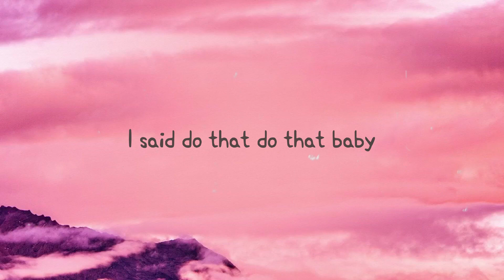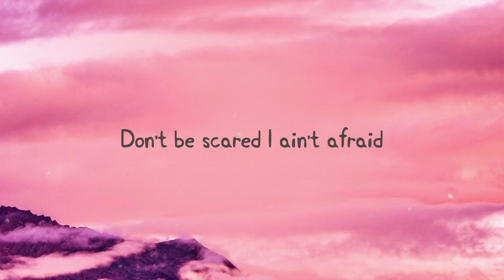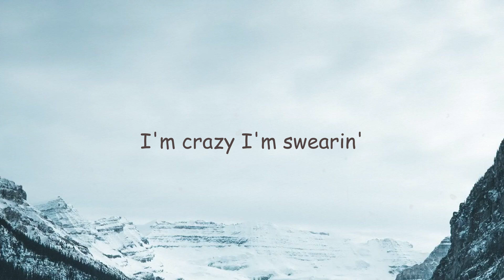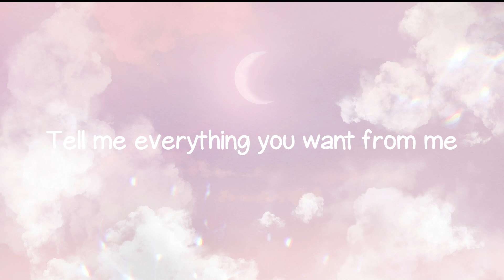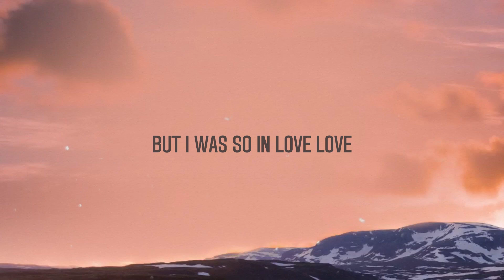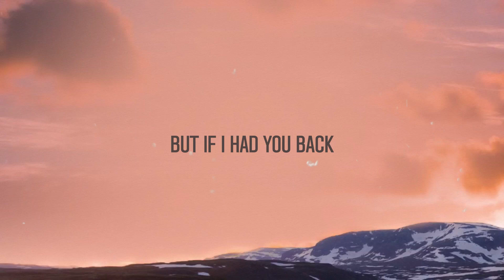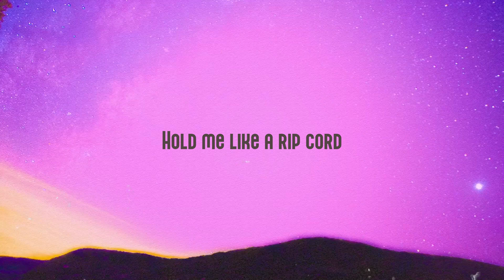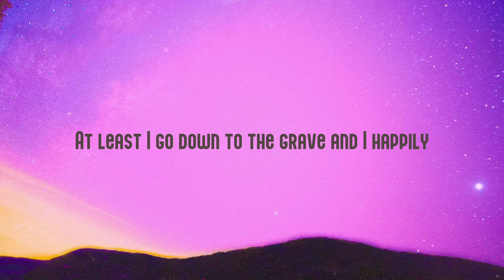Like That - Doja Cat, Gucci Mane {Lyrics Video} 🏜